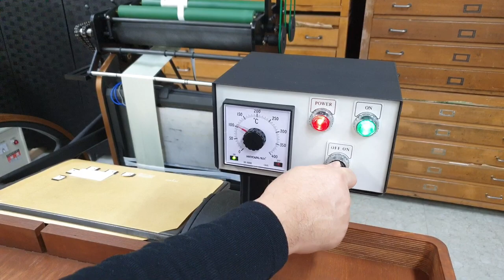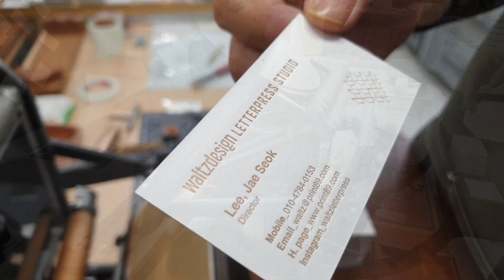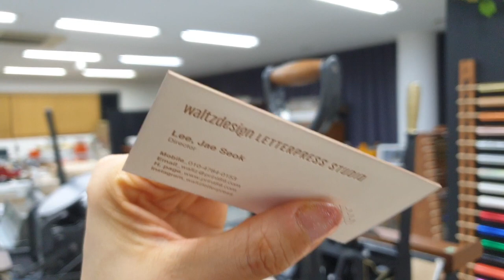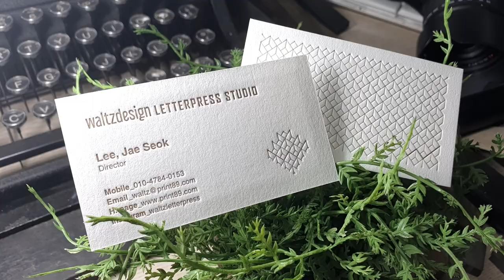Create luxury business cards with letterpress foil + letterpress printing.레터프레스박+레터프레스인쇄로 고급명함만들기.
박가공 후 누르는 가공을 한번 더 해 레터프레스 느낌을 살려봤습니다.
앞면 정보란에는 동색잉크를 사용해 레터프레스 인쇄를 진행했습니다.
박가공과 레터프레스인쇄로 고급스러운 명함을 제작했습니다.